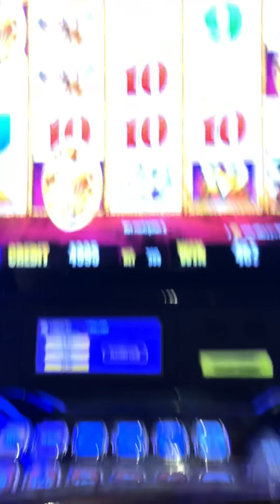Buffalo Gold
Let’s go Buffalo